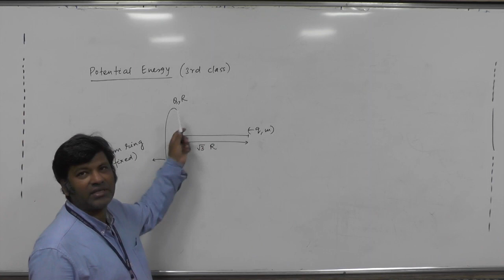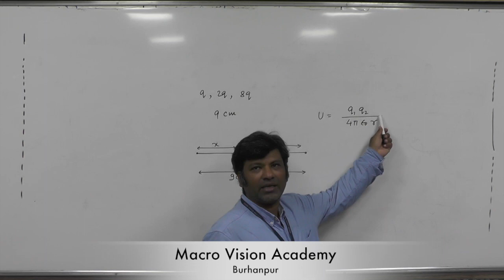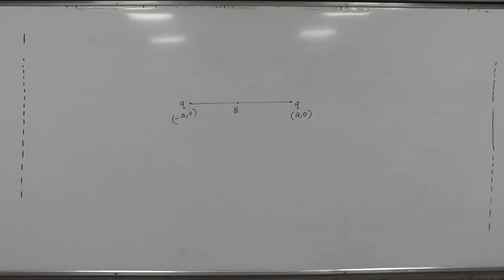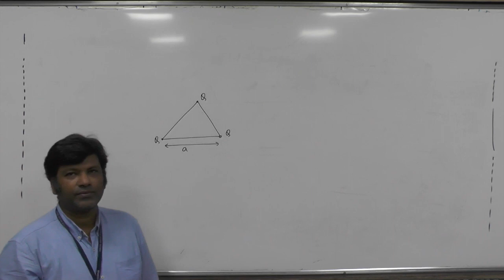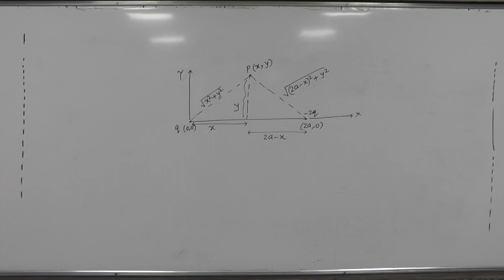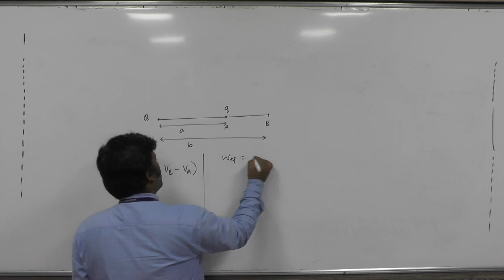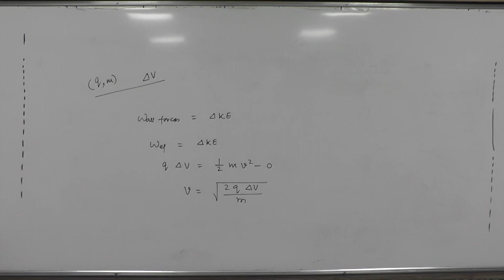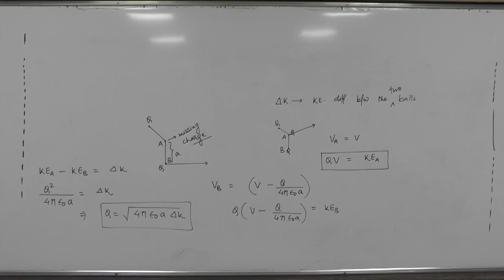IIT Physics| Electrostatics| Lecture 21 | BS Sir| MVA Burhanpur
Macro Vision Academy thinks that we must be in touch with the students even when they are at home.  them MVA team are uploading the videos in sequences of PCMB so that every students must learn at home and can prepare for IIT , NEET and various competitive examinations.